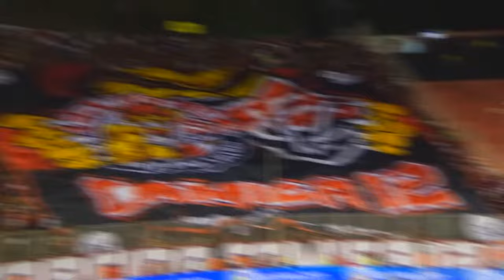MATEUS GONÇALVES - WINGER - VITÓRIA - BA - 2023